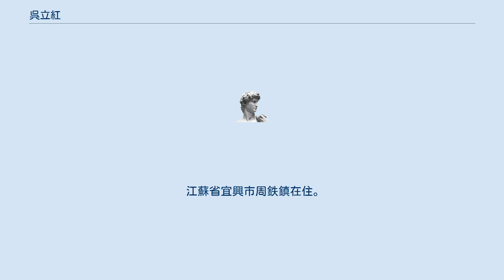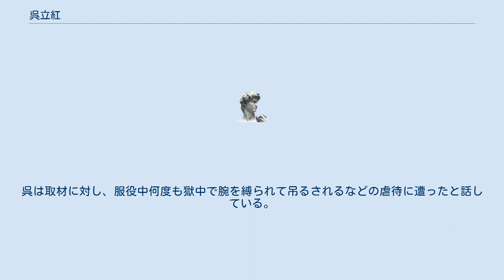呉立紅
呉立紅（ご りつこう、ウー・リーホン、英: Wu Lihong、1968年 - ）は、中華人民共和国の環境保護活動家。
 江蘇省宜興市周鉄鎮在住。
 10数年来太湖の環境保護に尽力し、環境破壊の状況を詳細に記録し、企業と行政が結託しては環境を犠牲にして不法な利益を求める内幕を告発してきた。
かつて中国のメディアに「太湖衛士(守護者)」と称揚された。
 1999年始めに発生した太湖水域の深刻な汚染により、環境問題に関心をもち、環境問題を中国メディアに告発した。
それにより中国政府は調査を命じたが、地元政府は経済利益を優先した結果、環境破壊に関する情報公開を怠った。
 2007年5月29日、太湖にアオコが異常発生し、無錫市でひどい悪臭で水を飲むことが出来ない事態が発生した。
それと同時に、市街にある大型スーパーのミネラルウォーターが一斉に売り切れた。
人々は先を争ってそれ以外の飲料や食糧を買い漁ったとメディアは報じた。
 呉は取材に対し、汚染企業と結託した地元政府が環境問題の報道を隠蔽し、環境活動家を迫害していると語っている。
2007年8月10日、呉は地元裁判所で「詐欺罪」と「脅迫罪」の容疑で有罪とされ3年の禁固刑を宣告された。
呉は、当時常州市の集塵設備会社から受け取った1万5000元は、この会社の製品の販売を仲介した手数料であると説明、始終自身の無実を強く訴えていた。
また、拘禁されてから5昼夜連続で警察に拷問されたと訴えたが、裁判所は証拠不十分として、訴えを却下した。
 2010年4月12日、呉は刑期満期で出獄した。
獨紙の取材によると、太湖の状況は改善どころか悪化しており、自身は出所後も地元政府の圧力により失職して収入を絶たれ、自宅前に監視カメラを設置されるなどの迫害を受けているという。
呉は取材に対し、服役中何度も獄中で腕を縛られて吊るされるなどの虐待に遭ったと話している。